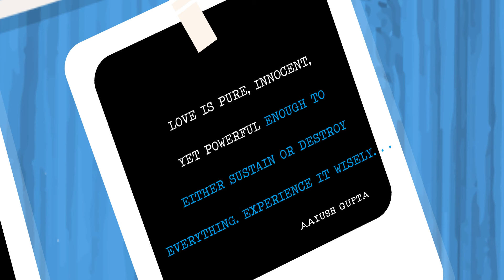Who knew looking back at the laughs could easily make you cry | The Emotional Typewriter